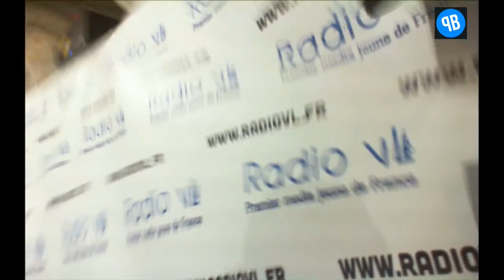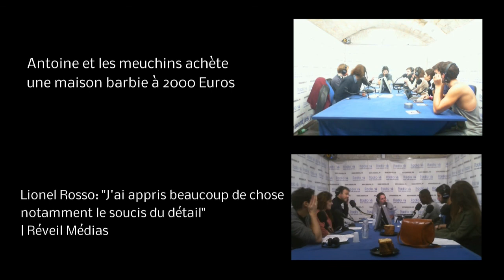Piraterime en freestyle dans le Paris Brooklyn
Le projet est simple : une émission rap de 2h divisée en trois rubriques et animée par un trio de lascars surmotivés. Avec “Paris-Brooklyn”, nous voulons offrir une émission de qualité ( sans pour autant se prendre au sérieux) et communiquer notre passion pour la culture hip-hop !
Le Paris Brooklyn reçoit la Piraterime. Formé en 2008, le groupe est composé de quatre jeunes rappeurs.
Ils sont venus nous parler de leurs parcours, de leurs futurs projets, et nous ont livré, en fin d'émission un freestyle exclusif !